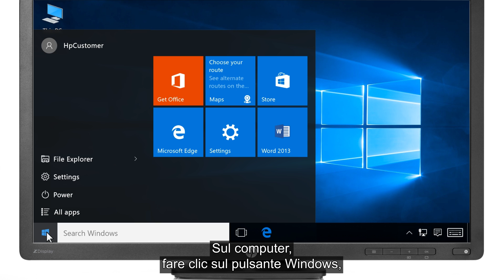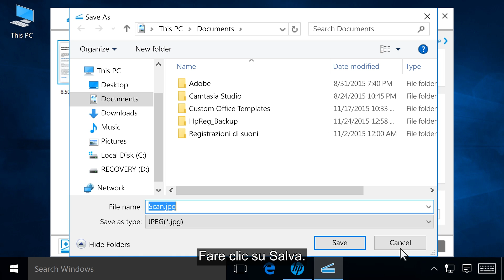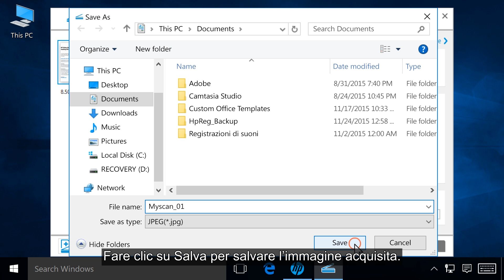Scansione con una stampante HP installata su Windows con HP Scan | HP Support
Istruzioni su come utilizzare HP Scan per eseguire la scansione di documenti e foto con la stampante HP installata su Windows.

Ulteriori informazioni sulla scansione con una stampante HP installata su Windows con HP Scan sul nostro sito